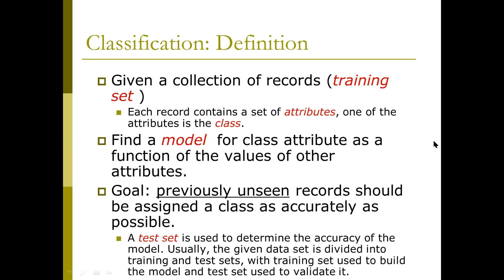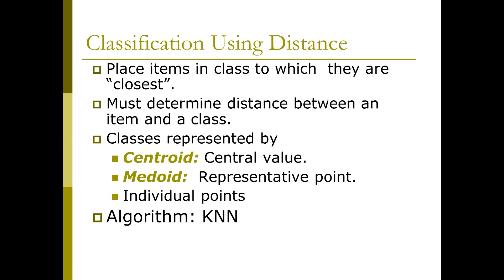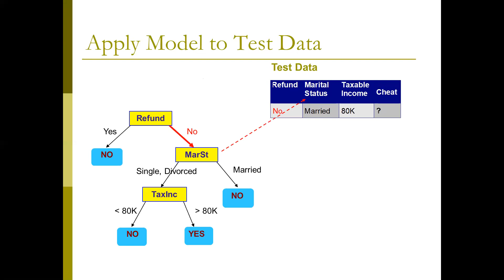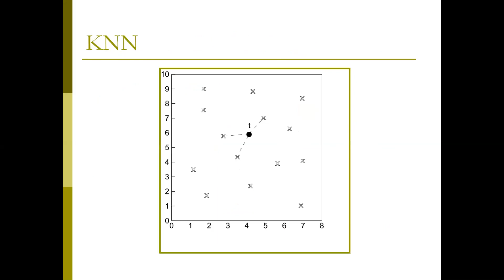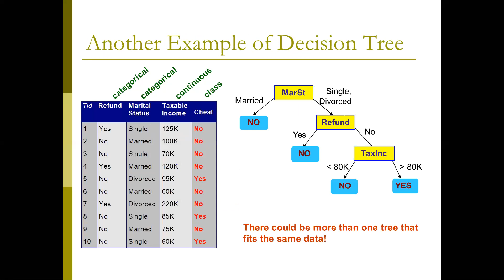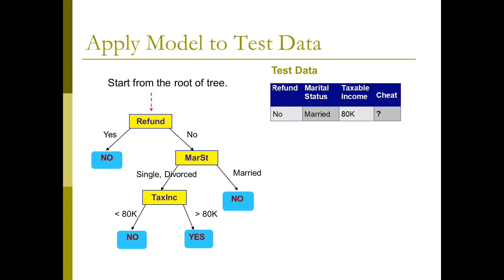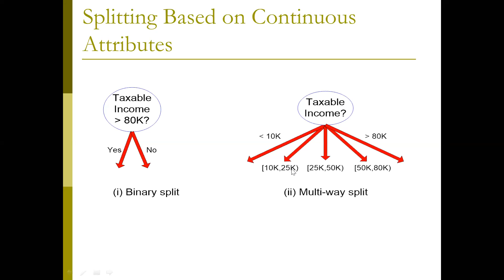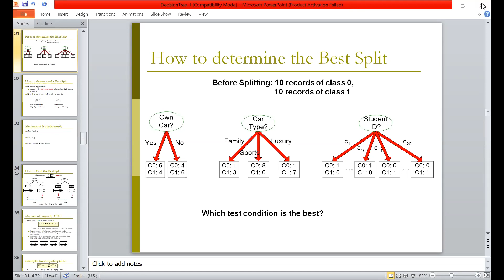Lecture-14: Decision Tree and Illustrating Classification With Example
Decision Tree and Illustrating Classification With Example  Bangla
Machine Learning and Pattern Recognition full course. This video has made by Professor of Bangladesh University Of Engineering and Technology ( BUET )
Professor DR. Monirul Islam
Institution: Bangladesh University Of Engineering And Technology ( BUET )
Dept: Computer Science and Engineering.